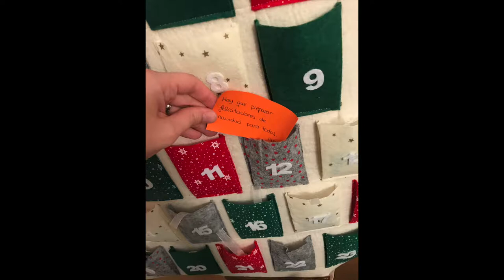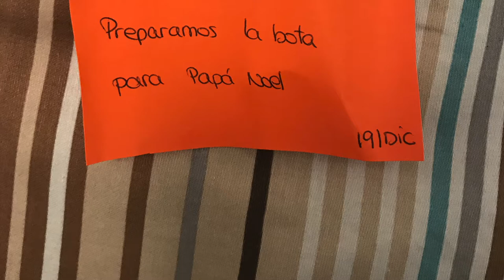🎄XMAS 3 🎄 ACTIVIDADES Y JUEGOS